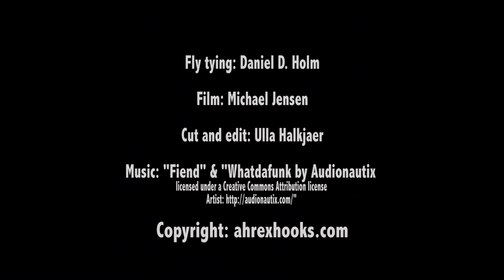AHREX - Turbo Flammen - tied by Daniel D. Holm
Daniel D. Holm ties a spiced up version of Flammen - a super effective fly for sea trout in the salt. Works especially great during the winter season.